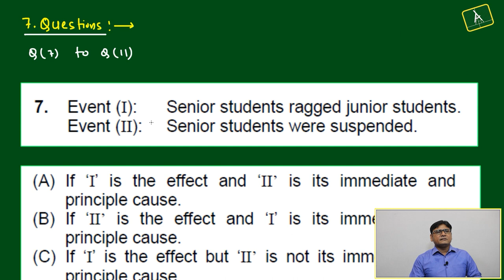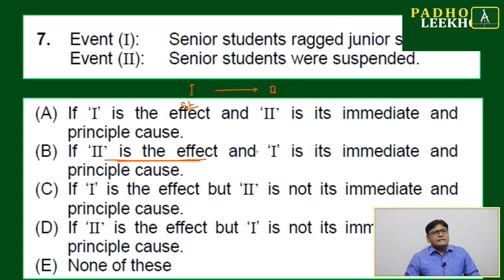CAUSE & EFFECT EXP-7 (GATEWAY TO VR)LR |CAT 2023 | CAT/MBA PREP ONLINE